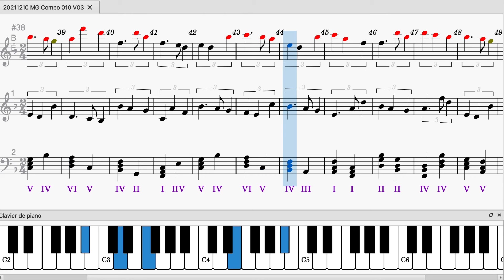20211210 MG Compo 010 V03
20211210 MG Compo 010 V03